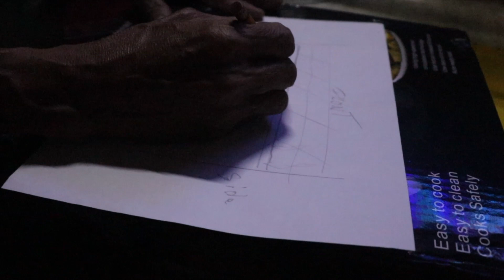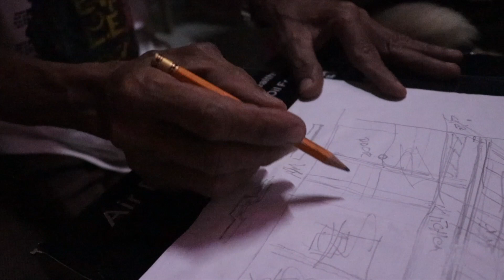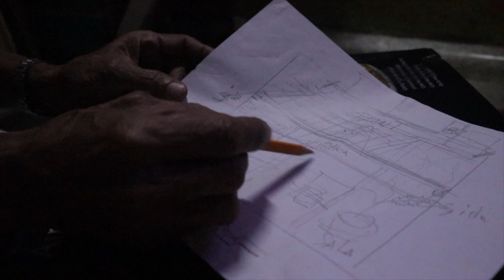DELIKADO ANG SECOND FLOOR NAMIN!? (IPA-PACHECK SA PROFESSIONAL)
Maraming salamat sa lahat ng comments niyo mga Dzai!

723-B Collins st., Moonwalk Village, paranaque City